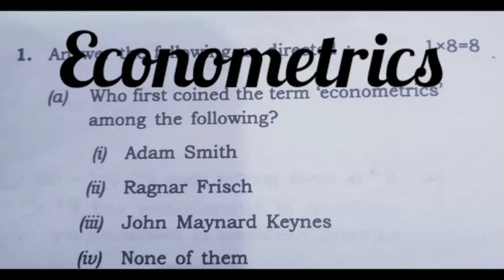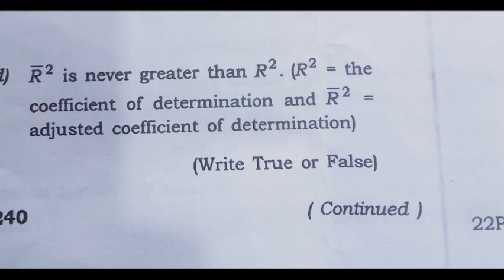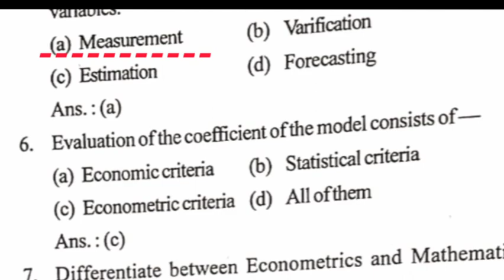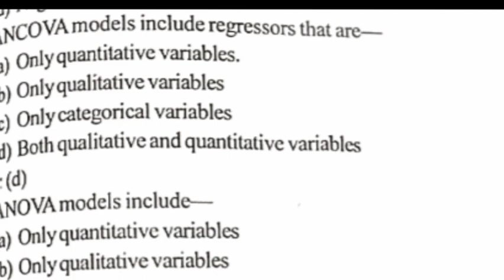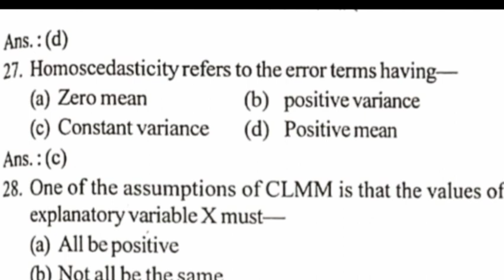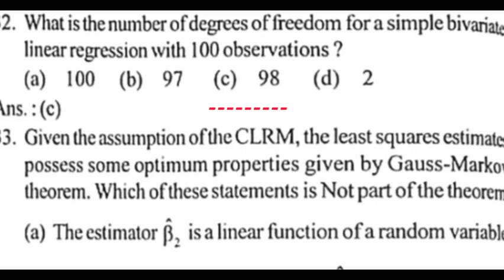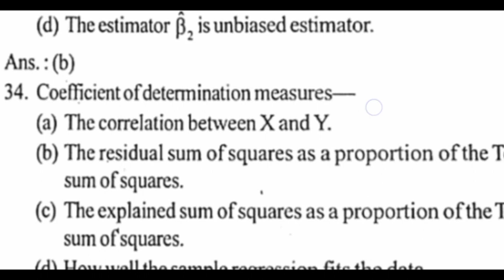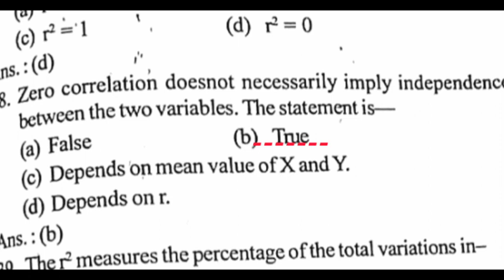Econometrics ||BA 4th Semester ||Multiple Choice questions answers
Join my whatsapp group for Econometrics Notes and online classes